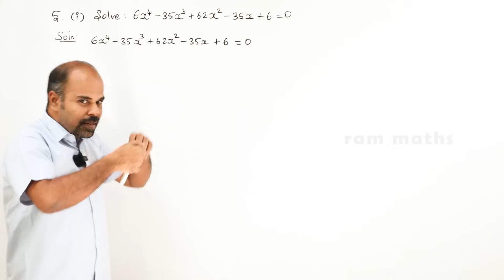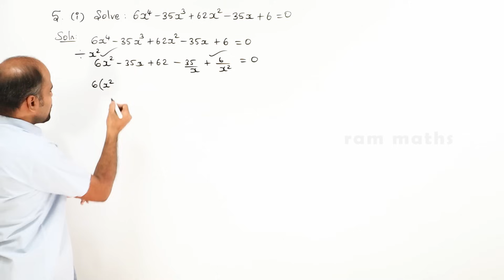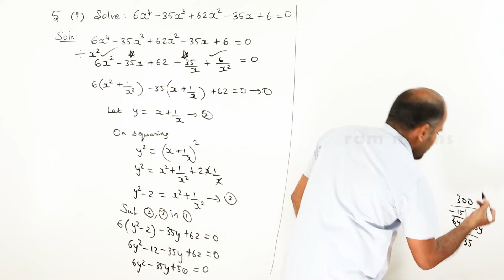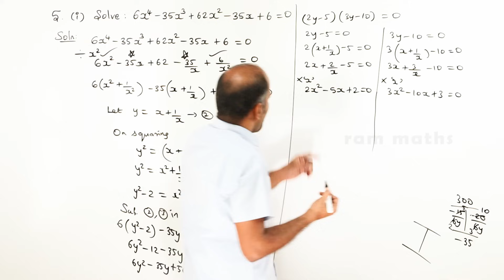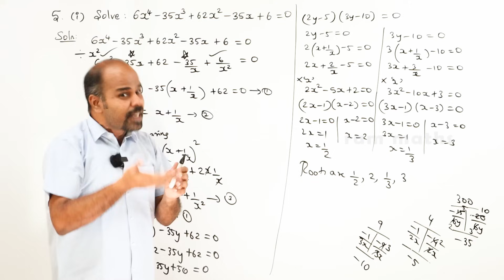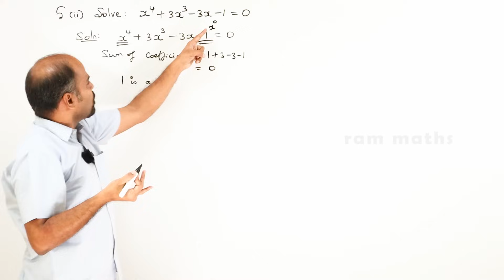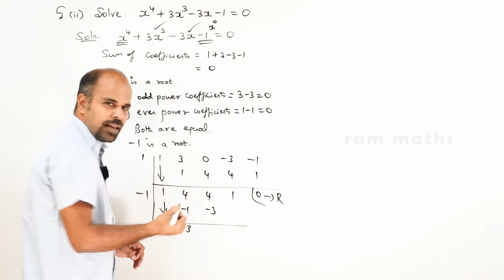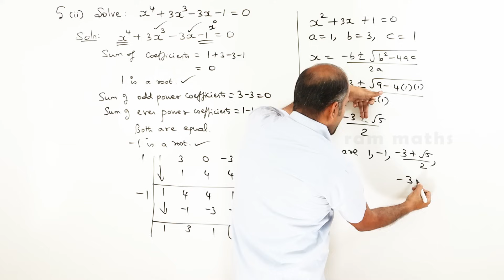12th | ex. 3.5 | Q.No. 5 | Theory of Equations | State Board | ram maths